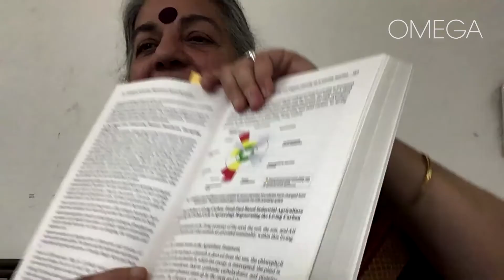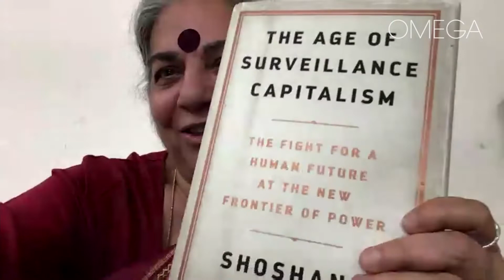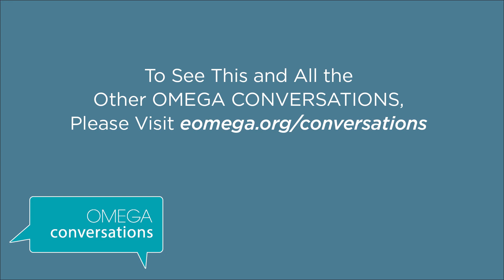The Earth is Alive: Regenerative Solutions for Hunger, Poverty, and Climate Change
"Learn how we live in harmony with the self-organized, self-regulated living system of the Earth in this Omega Conversation between women's rights activist, physicist, ecologist, and author Dr. Vandana Shiva and Omega business and program development strategist Michael Craft.

Vandana teaches that any illusion of separation and superiority, mastery, and control ruptures the fragile web and ecological cycles that sustain life on Earth. She also reminds us that we are all members of one Earth Family, and that maintaining awareness of Life's biodiversity shows us a way forward."